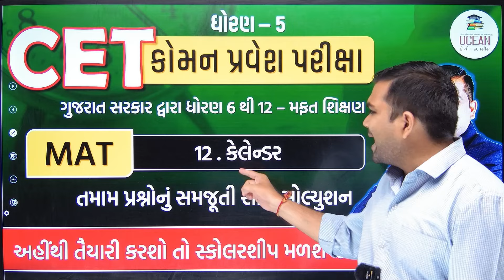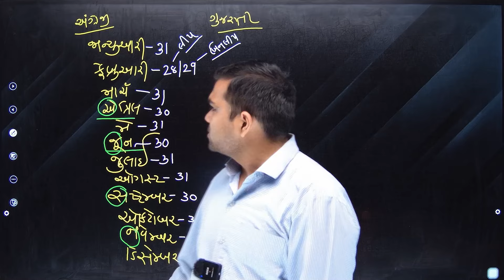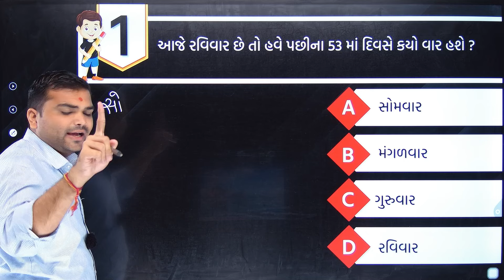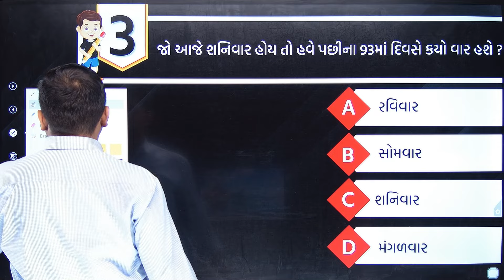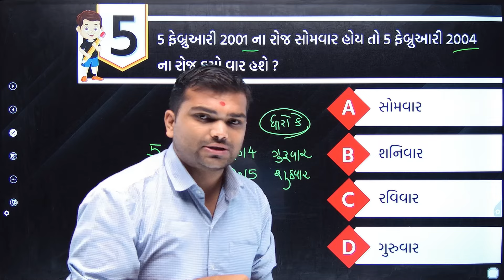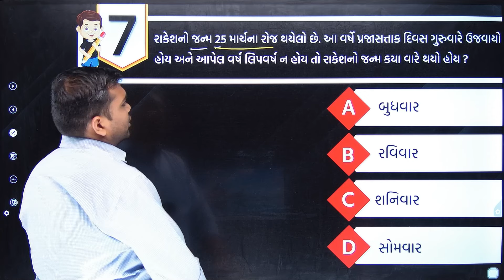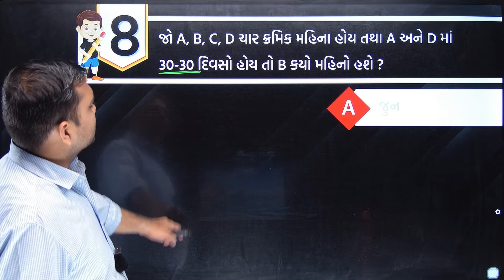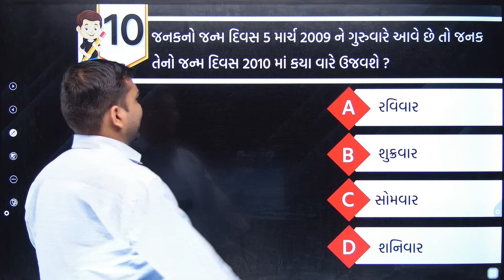CET કોમન એન્ટ્રન્સ ટેસ્ટ | CET Common Entrance Test MAT ch 12 કેલેન્ડર | કોમન પ્રવેશ પરીક્ષા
કોમન પ્રવેશ પરીક્ષા CET gujarat 2025 | ફ્રી રિવિઝન બેચ | માનસિક ક્ષમતા કસોટી MAT ch 12 કેલેન્ડર | તાર્કિક ક્ષમતા | કોમન એન્ટ્રન્સ પરીક્ષા ૨૦૨૪ | CET પરીક્ષા CET gujarat 2025 | રિઝનિંગ | IMP પ્રશ્નો | શોર્ટ ટ્રીક સાથે | નવા અભ્યાસક્રમ મુજબ | CET CET gujarat 2025 | cet exam paper solution | જ્ઞાનશક્તિ રેસિડેન્શિયલ સ્કૂલ | જ્ઞાનશક્તિ ટ્રાઈબલ રેસિડેન્શિયલ સ્કૂલ | રક્ષાશક્તિ સ્કૂલ | મોડેલ સ્કૂલ | મુખ્યમંત્રી જ્ઞાનસેતુ મેરીટ સ્કોલરશીપ યોજના

∎  જ્ઞાનસેતુ(CET) પરીક્ષાની બૂક ખરીદવા માટે નીચે આપેલ નંબર પર કોલ અથવા વોટ્સએપ મેસેજ કરો :-  👇👇

∎ જે મિત્રો ને બલ્કમાં ઓર્ડર આપવાનો હોય તેમને વ્યવસ્થિત ડિસ્કાઉન્ટ કરી આપવામાં આવશે. આપેલ નંબર પર કોલ કરીને વાત કરવી. 👇👇

∎ જ્ઞાનસેતુ(CET)પરીક્ષાના માટે ફ્રી ટેસ્ટ લેવામાં આવે છે. ફ્રી ટેસ્ટના WhatsApp ગ્રુપમાં જોડાવા માટેની લિન્ક :- 👇👇

∎ CET કોમન એન્ટ્રન્સ ટેસ્ટ ના વિડિયો જોવા માટેની લિંક 👇👇
⇒ SAT    :-

CET કોમન એન્ટ્રન્સ ટેસ્ટ,
CET Common Entrance Test,
MAT ch 12 કેલેન્ડર,
કોમન પ્રવેશ પરીક્ષા CET gujarat 2025,
ફ્રી રિવિઝન બેચ,
માનસિક ક્ષમતા કસોટી MAT ch 12 કેલેન્ડર,
તાર્કિક ક્ષમતા,
કોમન એન્ટ્રન્સ પરીક્ષા ૨૦૨૪,
CET પરીક્ષા CET gujarat 2025,
રિઝનિંગ,
IMP પ્રશ્નો,
શોર્ટ ટ્રીક સાથે,
નવા અભ્યાસક્રમ મુજબ,
CET CET gujarat 2025,
cet exam paper solution,
જ્ઞાનશક્તિ રેસિડેન્શિયલ સ્કૂલ,
જ્ઞાનશક્તિ ટ્રાઈબલ રેસિડેન્શિયલ સ્કૂલ,
રક્ષાશક્તિ સ્કૂલ,
મોડેલ સ્કૂલ,
મુખ્યમંત્રી જ્ઞાનસેતુ મેરીટ સ્કોલરશીપ યોજના